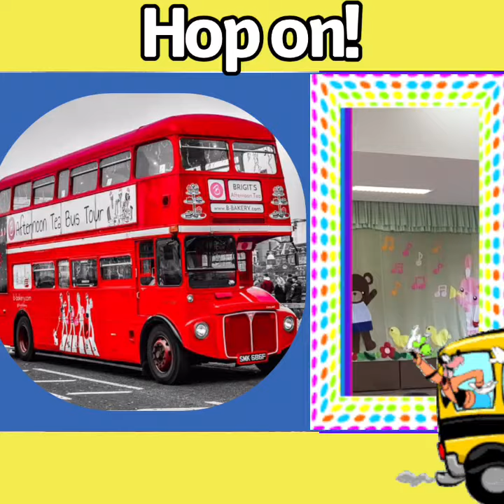Let’s go!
Let’s go everybody
Hop on
Hop on the big bike
Repeat:big bus, big train, big chopper, big rocket, big boat, big elephant, big horse